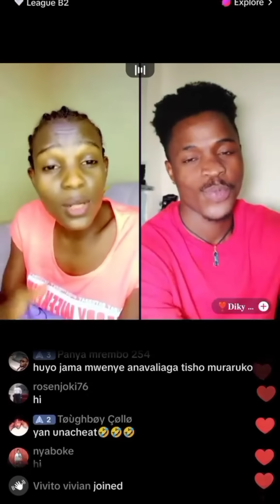OGA OBINNA MEETS MOTHER IN LAW( MAMA DEM WA FACEBOOK ❣️